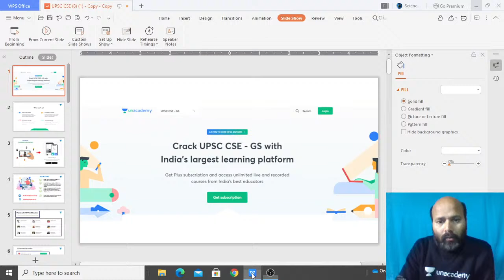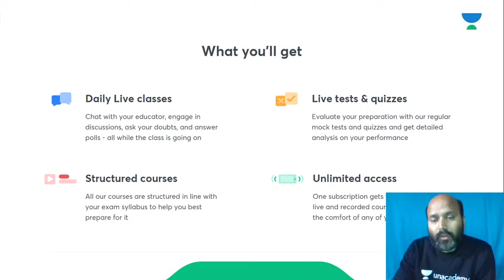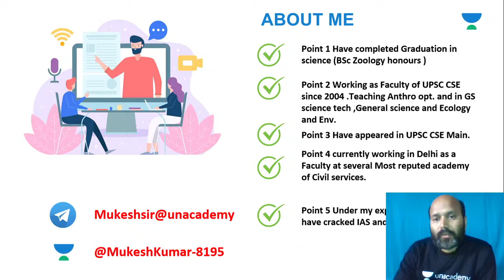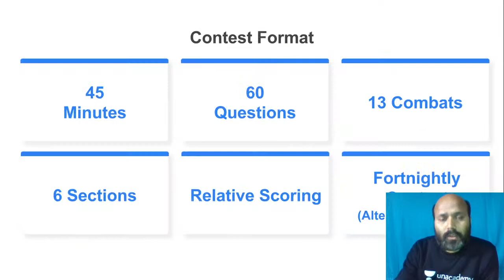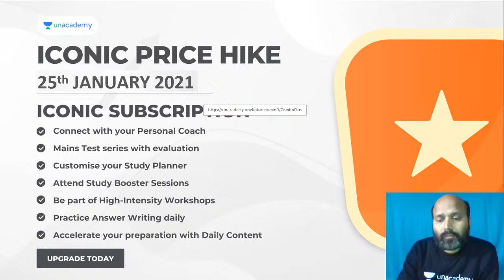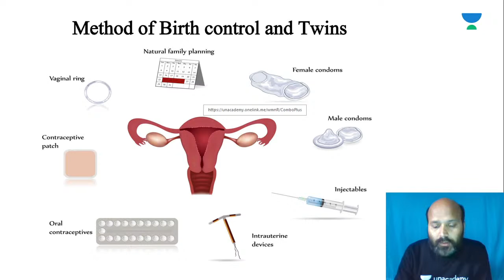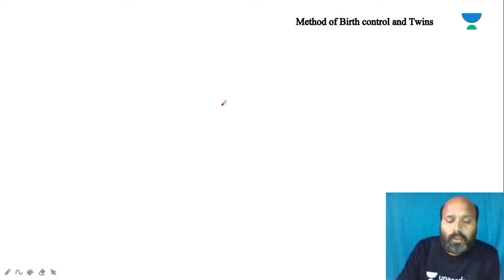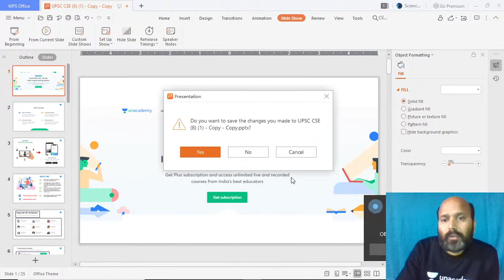L23: Birth Control Method and Human Twins | Science And Technology | UPSC CSE 2021 | Mukesh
In this video lecture, Mukesh Kumar Singh will be taking a session on Birth Control Method and Human Twins for UPSC. The educator covers the Biotechnology for UPSC CSE/IAS Prelims 2021. Students are requested to watch the entire session for better understanding.

Mukesh Kumar Singh and more top educators are teaching live on Unacademy.

Unacademy Subscription Benefits:

1. Learn from your favourite Educators
2. Dedicated DOUBT sessions
3. One Subscription, Unlimited Access
4. Real-time interaction with Educators
5. You can ask doubts in the live class
6. Limited students